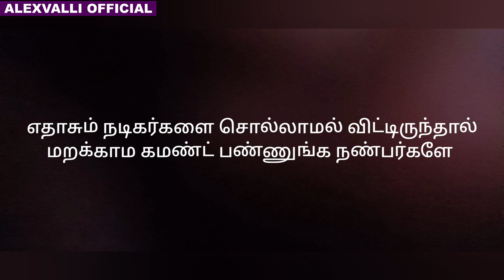போலிஸ் உடையில் 100 முன்னணி நடிகர்கள் | top 100 police actors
எம்ஜிஆர் முதல் சூரி வரை

போலிஸ் உடையில் கலக்கிய டாப் 100 நடிகர்கள்

Top 100 Actors Who Wore Police Suits